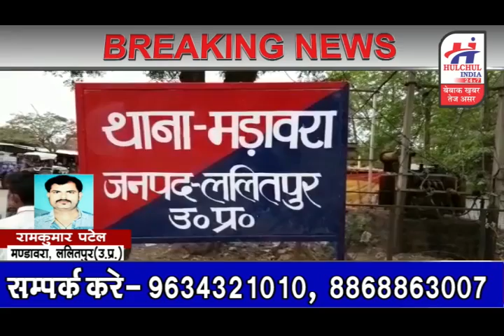हलचल इंडिया बुलेटिन 10 नवम्बर 2019 प्रदेश की छोटी बड़ी खबरे